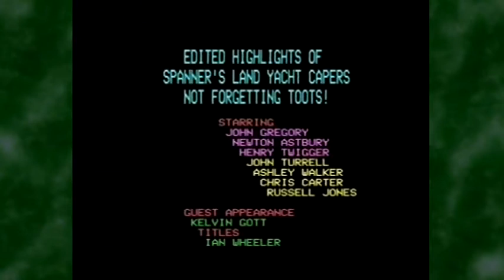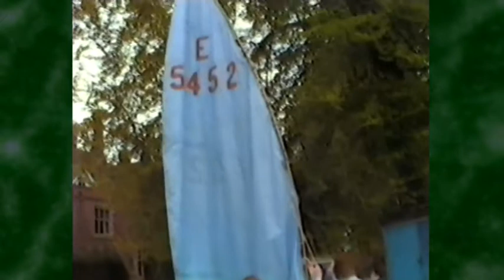Breckenbrough School: Spanners Land Yacht 1983